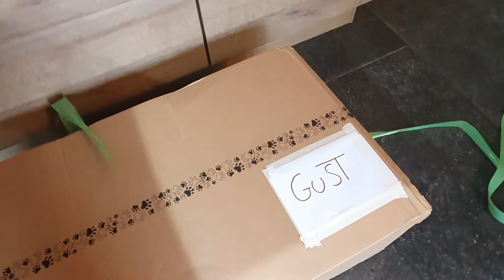Chow Chow Puppy Gust unboxing Big box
unboxing a big box of puppy chow chow food
and gust steeling the ropes
what a funny puppy